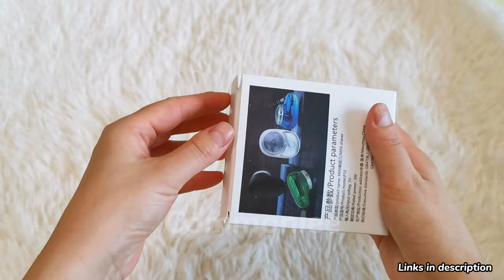Powerful Storm Shaver for Men - Mini Portable Electric Shave Review: A Total Scam???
Pocket Shaver: Small in size, you can easily slip it into your jeans pocket and take it. Aluminum metal body, non-slip durable and comfortable. Suitable for air travel, business travel, office, car, on the go, camping, and more.
Wet and Dry Use & Low-Noise: It is IPX7 waterproof and supports full body wash. Immersion waterproof performance, never worry about bacterial residues, dry and wet dual-use, sterile and hygienic. Micro-vibration bass motor, continuous power, fast speed, and low noise.
Wide Range of Applications: Shaving, removing leg hair, armpit hair, chest hair, body hair, etc. can be done in one machine, only one Mini Portable Electric Shaver is needed at home to take care of men and women.
Better Shave:15 blade sharp stainless steel turbo whirl blade, specializing in hard beard, 0.1mm thin stainless steel foil, double ring 3D knife net, increase shaving volume, floating arc surface smooth and stick to the skin, remove hair from the root.
Precise and Painless Shaving: The motor speed is as high as 6600rpm, which is twice that of ordinary electric shavers, and the shaving is accurate and safe. Even in the case of low power, the motor speed can be stabilized, effectively preventing the beard from getting stuck in the shaver, and realizing painless shaving.
Fast Charging: 30 mins fast charging, can be used for more than 6h, 60 days of long use. Using the USB interface, charging is convenient, and the computer, notebook, mobile power supply, etc. can be charged